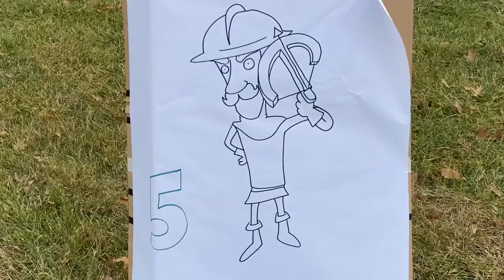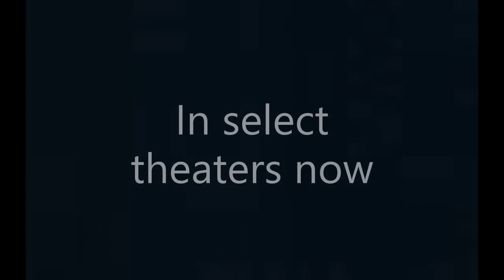Catapult Project 2021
FRCC's Engineering students, with the help of other programs at Four Rivers Career Center, design, build, and test catapults.